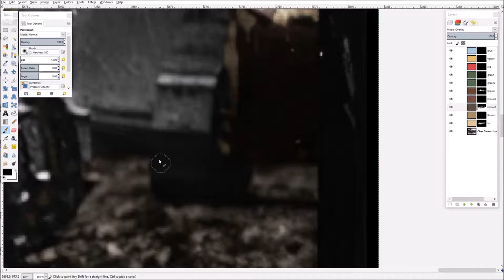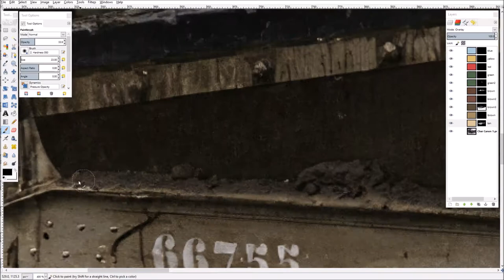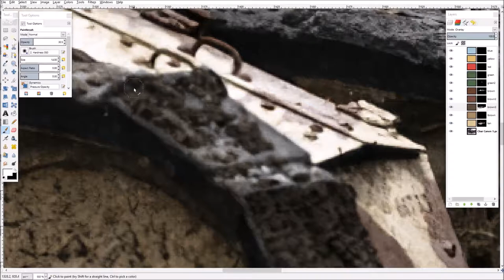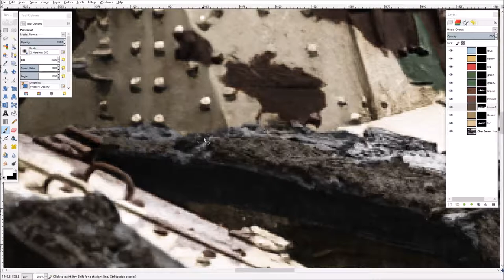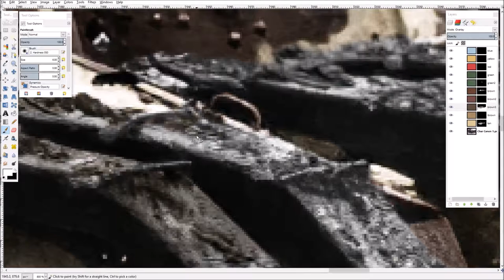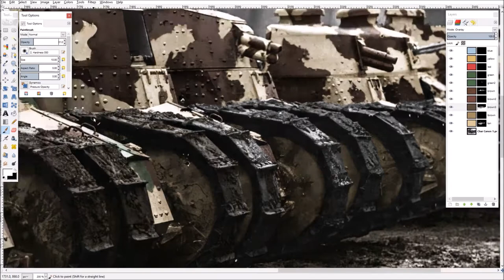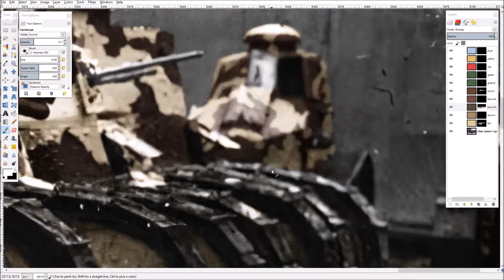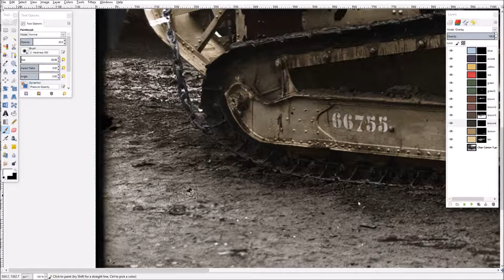Renault FT at Chalais-Meudon Colorization (PART 5) | Operation Priority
Timelapse of me colorizing a line of Char Canon and Char Mitrailleuse at the Chalais-Meudon training camp, photographed December 20th, 1918. This training camp had a course for aspiring members of the Artillerie Spéciale who would learn to drive and maintain their Renault FT. The third tank in line has the front portion of the turret removed to allow the instructor to guide the recruit driver while inside the tank.